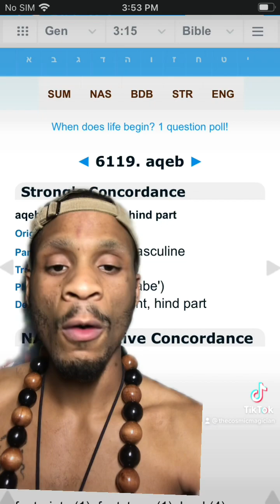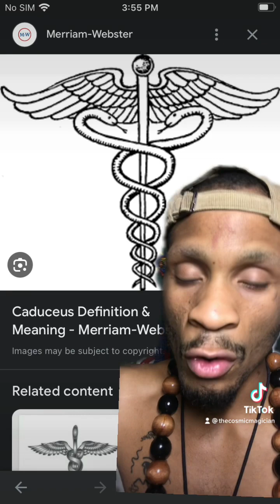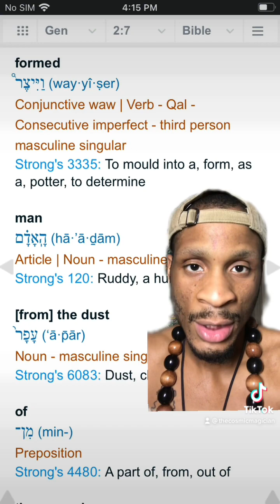The "Draconians" Aren't all bad🤷🏽‍♂️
Many people got it mixed up thinking that the so called Draconian/lizard beings are a race of malevolent beings. From what I have researched and experienced for myself, these beings are our ancestors.